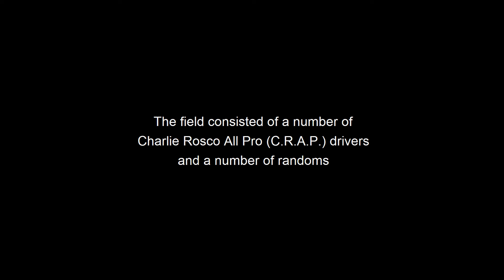Project CARS 2 highlights: Road America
Mucking around with the Charlie Rosco crew driving classic American cars around Road America.

Will we need to prayformojo? There's only one way to find out!